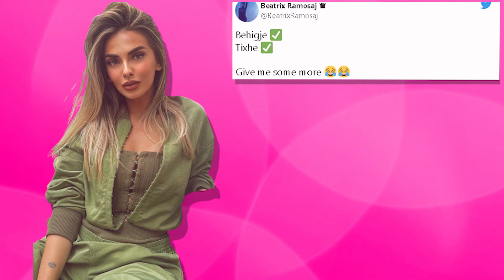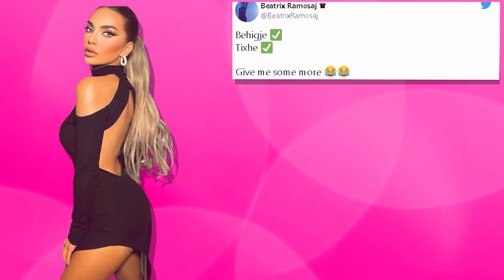Emri i vertete i Beatrix Ramosaj eshte...?